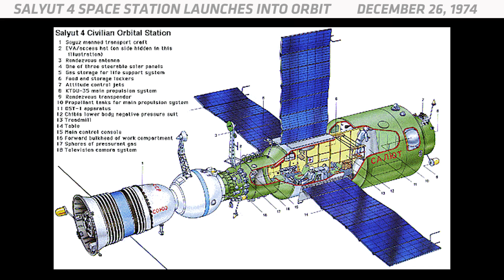Salyut 4 space station launched - On This Day In Space | Dec. 26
On Dec. 26, 1974, Salyut 4, a Soviet space station, launched into orbit around Earth. -- ‘On This Day in Space’ Video Series on Space.com

Salyut 4 was a small space station about the size of a school bus. It was almost identical to its sibling space station DOS 3, which failed to make it to orbit. Salyut 4 launched from the Baikonur Cosmodrome in Kazakhstan and entered an orbit 217 miles above the Earth.

Three cosmonaut crews attempted to stay aboard Salyut 4, but they didn't all make it there successfully. The first mission, Soyuz 17, arrived about two weeks after Salyut 4 launched. The first two cosmonauts to visit Salyut 4 spent 29 days on board.

A couple months later, a second Soyuz crew (18) launched to the space station, but they never made it there. The spacecraft failed to reach orbit, but luckily the crew survived.

Just seven weeks later, a third crew (19) successfully launched to Salyut 4, and they ended up staying for 63 days. After they left, Salyut 4 stayed in orbit for another year and a half before it deorbited and burned up in Earth's atmosphere.